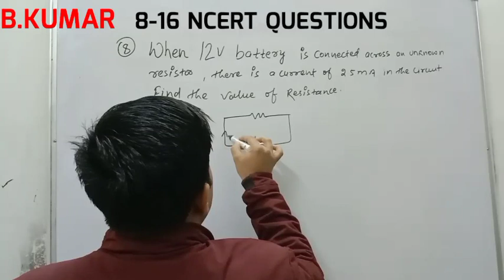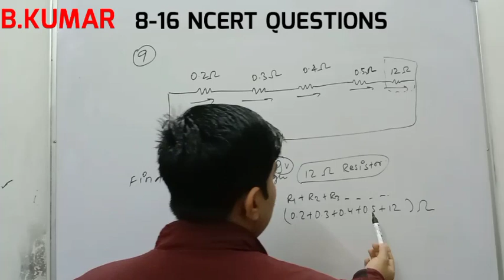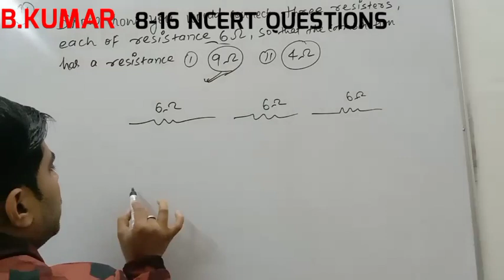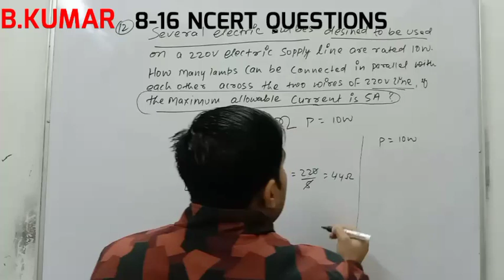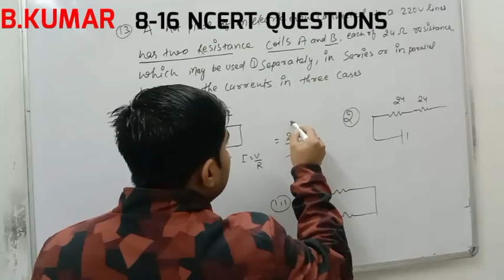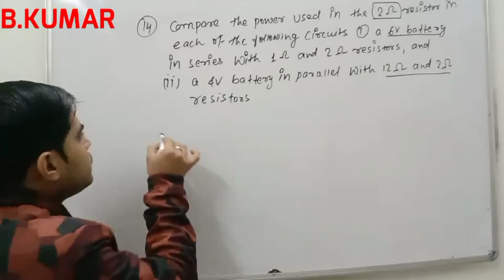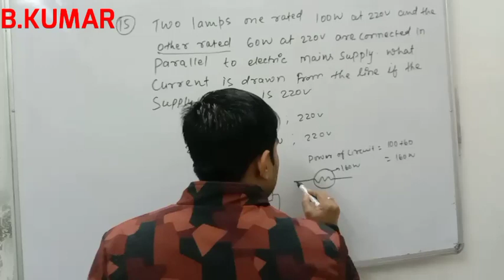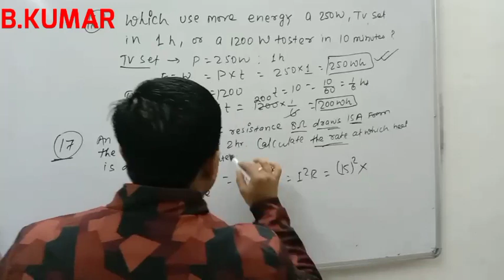ELECTRICITY NUMERICALS PART-2(Q8 to 16)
Electricity ncert numericals solve
Questions no 8 to 16
Class 10th